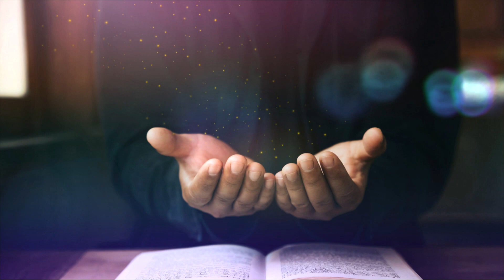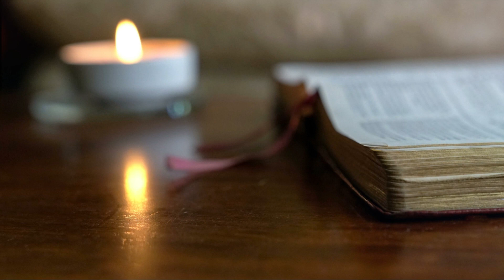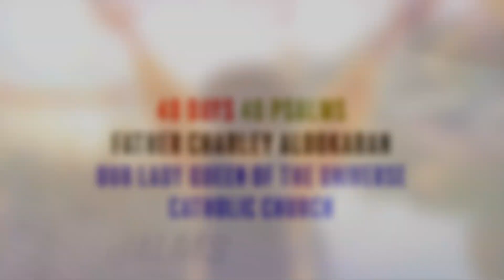40 Days 40 Psalms - Psalm 51 - Feb. 29, 2024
Challenges:
1. Attend Stations of the Cross
2. Make an act of charity
3. Start a prayer list and pray for these people on a daily basis
4. Practice Gratitude. Write down what you are grateful for.